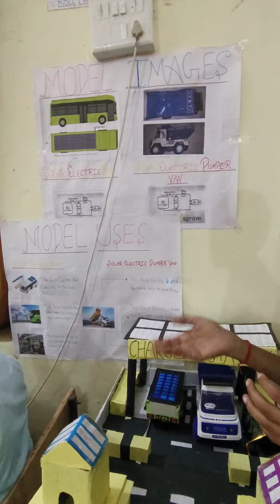automatic solar energy transportation//science model for exhibition// solar bus